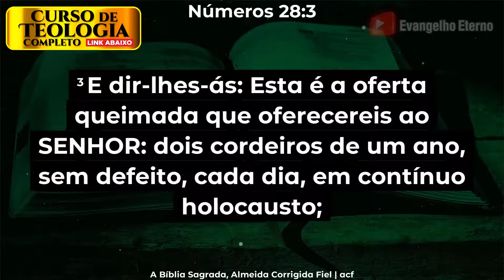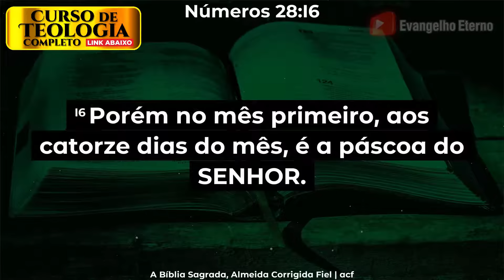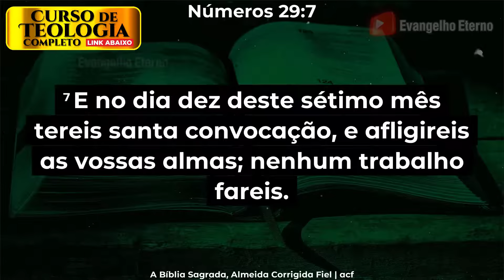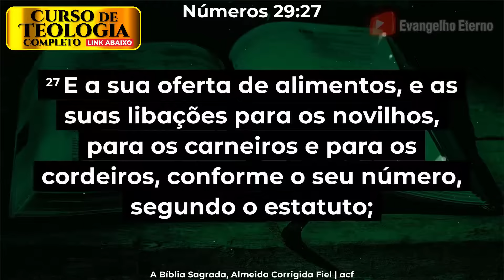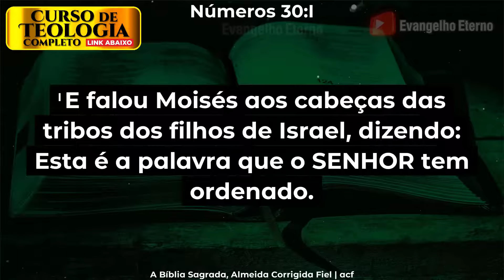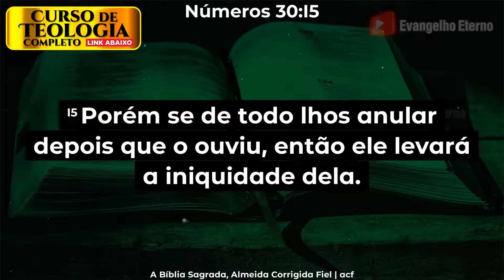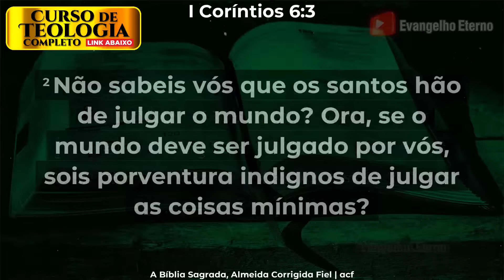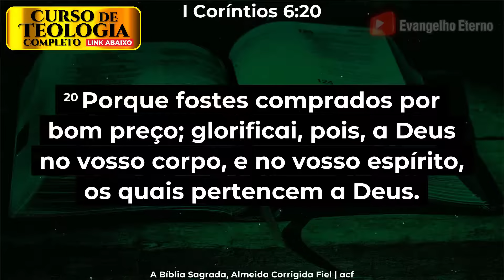LEIA A BÍBLIA TODO O DIA 📖 dia56 🔴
😉 Abençoe alguém, COM🚀CURSO MENSAL
(Bíblia de Capa a Capa)👇

NÚMEROS capítulo 28 - 00:00
NÚMEROS capítulo 29 - 06:01
NÚMEROS capítulo 30 - 13:36
1ªCoríntios capítulo 5 - 17:38
1ªCoríntios capítulo 5 - 20:13

Plano de leitura da Bíblia todos os dias para Ler a Bíblia em 6 meses
Ler todo dia 1 capítulo da Bíblia Sagrada
Plano de leitura da Bíblia todos os dias para Ler a Bíblia em 1 ANO
Aproveite a oportunidade Estude a Bíblia todo dia
Medite dia e noite na Palavra de Deus
Ler o ANTIGO TESTAMENTO
Ler o NOVO TESTAMENTO
Estudar a Bíblia Sagrada Todo Santo Dia

A Palavra de Deus COM LEGENDAS
BÍBLIA LEGENDADA
LER A BÍBLIA COM LEGENDAS
A Palavra de Deus LEGENDADA